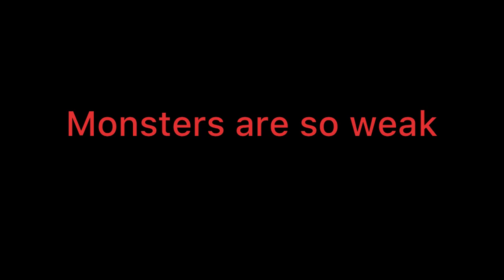mi-gente soultale meme gacha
so jut a heads up about the soultale sires coming up one day i originally wanted it to be animated but. i decided to change it to gacha since [if youve seen] my animating skills aren't the best.
media used
apps i used to make video:  gacha and video editor
characters included:
lance
jade
ion
gaster
aruora
the six human soul
akeem and kris/soul
chris[chara in this au]
king&queen asriel and chara
frisk
glitch
zane
thought
and saki